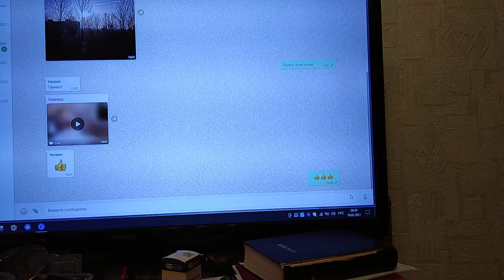Внук осваивает ноутбук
Внук осваивает потихоньку ноутбук.
Скоро он потребует его к себе в кроватку.
И хотя, что любовь, в общем, — дар прекрасное увидеть, на Земле понять не сможет ни один дундук,
Да вот клипов записи страстишки с этим пониманием я ослабить не способен хватку.